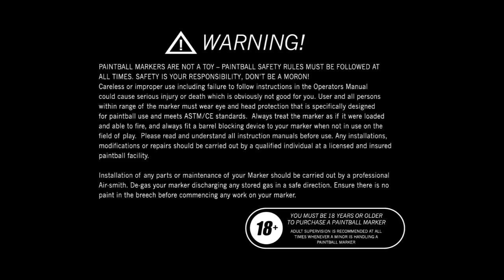Ego11 Indepth - Adjustable Solenoid Part 1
The EGO11 comes equipped with an industry first, a bespoke solenoid - manufactured by MAC Valves USA - that incorporates twin flow control devices. These Solenoid Flow Controls each comprise a quarter-turn adjuster which has a pointer to indicate position on an incremental scale etched into the body of the solenoid. The Solenoid Flow Controls are used to independently control both the forward and rearward speed of the rammer and bolt so that, for the first time ever in a poppet marker, the user can tune the feel of the marker with a simple twist of a screwdriver. In the time it takes to turn off the tourney-lock, the EGO11 can be switched from a high speed, uncapped, free-for-all machine to the softest, gentlest, smoothest shooting poppet you have ever felt -- or anything in-between. The analogue adjustment allows an infinite level of control over the speed of the rammer and bolt in either direction, providing unprecedented influence over the dynamic characteristics of the marker. With the EGO11 it looks like you really can have your cake and eat it!